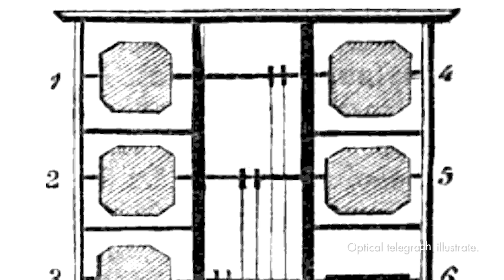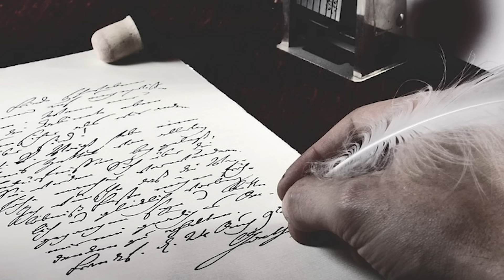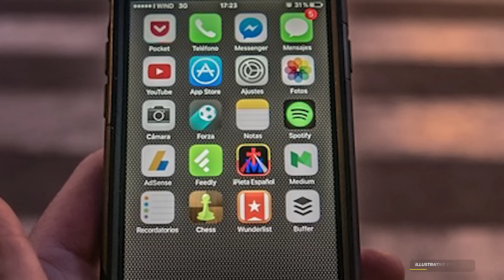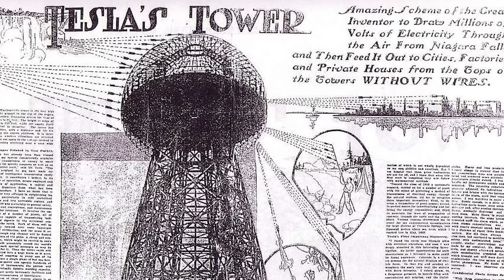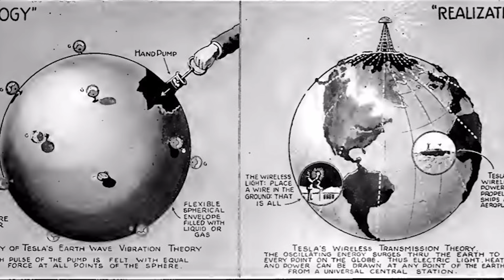Why America's Forgotten Microwave Skyway Network is still standing | Abandoned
America's first wireless communication network, known as the Microwave Radio Skyway, launched in the 1950s and transformed our ability to communicate long-distance.  Over half a century later, however, technology has advanced to the point that vast amounts of old infrastructure, including hundreds of towers, have simply been abandoned. In today's video, we will look at what remains.

Chapters:
00:00 - How your grandparents made wireless phone calls
00:47 - The history of long-distance “Relay” communication systems
03:18 - The History of early telephone technology
05:36 - The Unexpected side effects of telephone technology
07:47 - Nikola Tesla’s World Wireless system
09:00 - How Guglielmo Marconi successfully implemented wireless communication
10:22 - America’s first wireless communication system
13:40 - How AT&T’s Microwave Skyway Network Changed the World
15:37 - When fiberoptic wires replaced Microwave networks
16:55 - What remains of AT&T’s abandoned skyway network

» CREDIT
Scriptwriter - Ryan Socash
Editor - Sebastian Ripoll